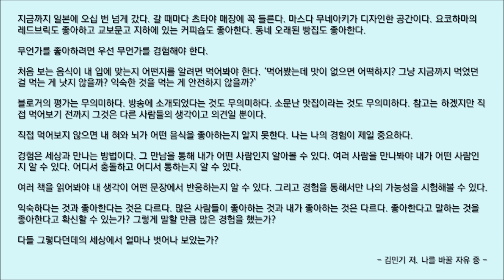#436 [나를 바꿀 자유 중] 바쁜 현대인을 위한 한줄 오디오북 독서 - 한줄 책방